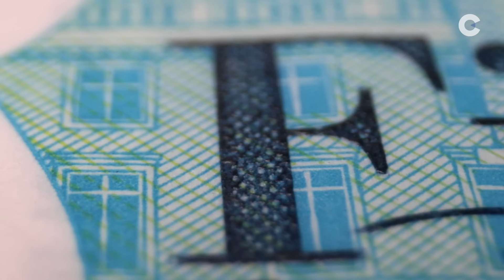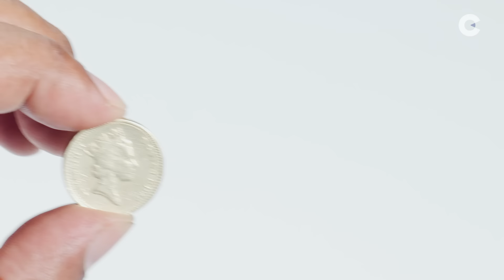Budget 2024 predictions: Which taxes could Rachel Reeves hike?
With the Autumn Budget set to be delivered in just a few days, speculation about which taxes Chancellor Rachel Reeves will opt to raise has reached fever pitch.

On entering No 11 Downing Street, Reeves commissioned the Treasury to conduct a thorough spending audit, which she claimed unearthed a “fiscal black hole” of £22bn, paving the way for a slew of tax rises that hadn’t been in her party’s manifesto.

Since then, reports have surfaced suggesting the Chancellor could be looking to make £40bn worth of tax rises and spending cut.

It is believed that the additional tightening would help funnel additional money into the NHS and avoid the real-term cuts earmarked for unprotected departments under the Conservatives’ fiscal plan.

Produced by: Larissa Howie, Scarlett Wild, Chris Dorrell